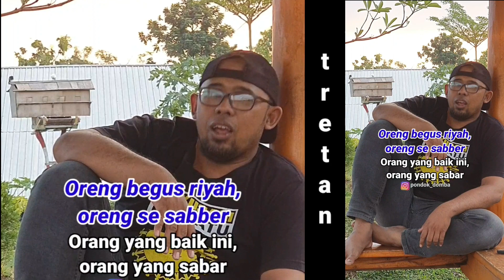Patennang Rejekeh ampon Allah begi ratah | Tenang saja, Allah sudah bagi Rejeki